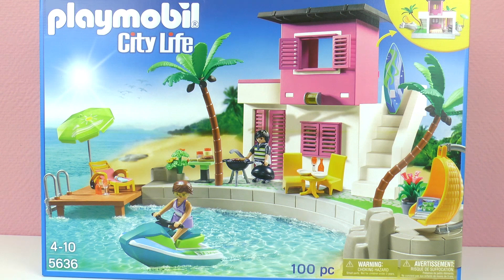Playmobil LUXUS FERIENHAUS! Luxusvilla am Meer! Urlaub für Familie Vogel? Kinderspielzeug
Das luxuriöse Ferienhaus zur Luxusvilla von Playmobil.

9205